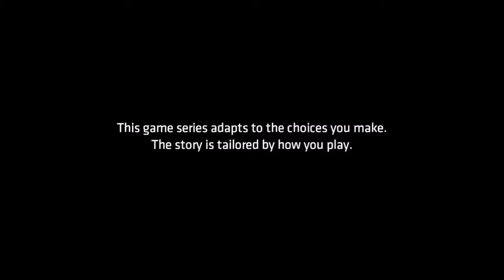The Riddler - Batman Telltale Series - Season 2 Episode 1 part 1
We come back for a new season and a new enemy makes is appearance.